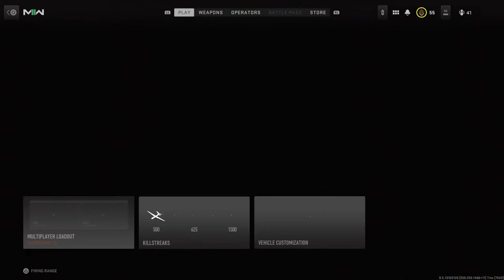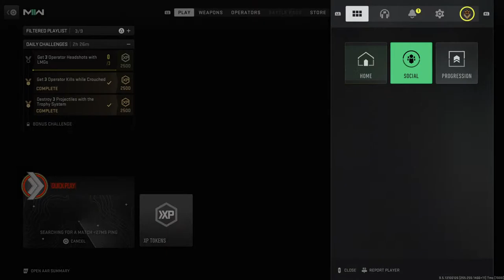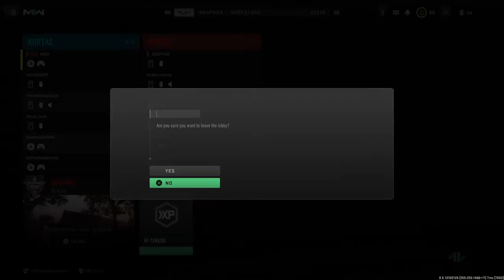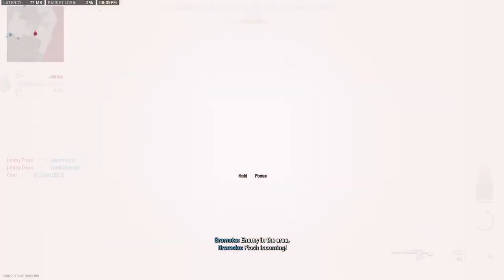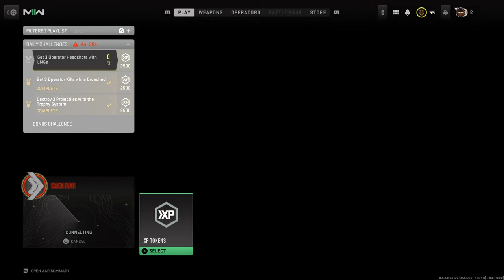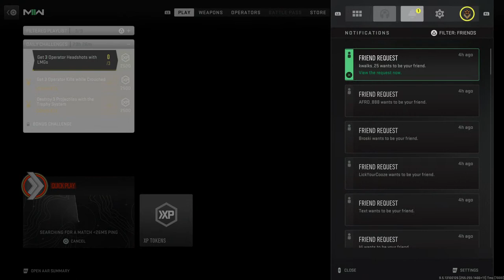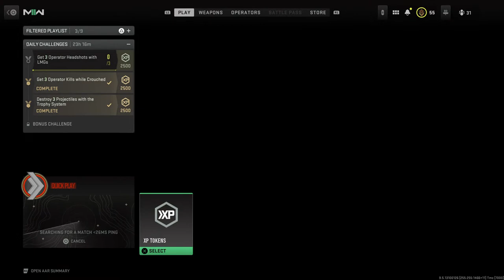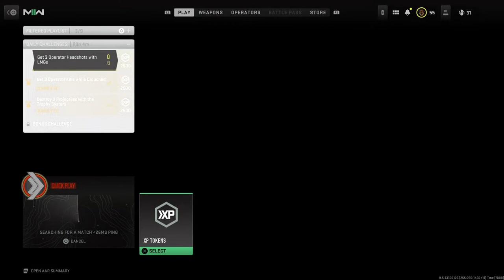Unlocking Platinum Assault Rifles || PS5 Livestream